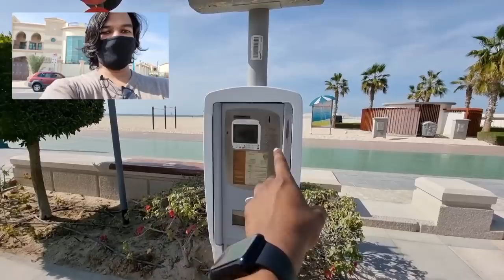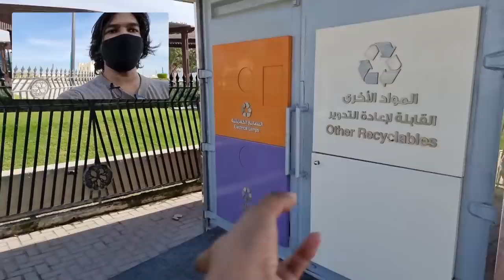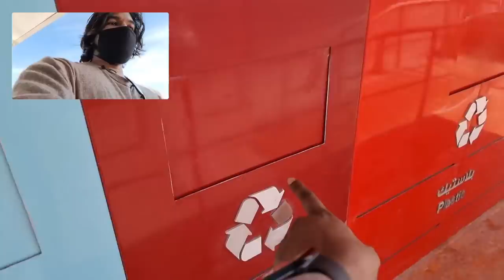World's Best Beach Dubai Jumeirah | Tamil | Madan Gowri | MG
In this Madan Gowri Tamil video we will be making a vlog from the Jumeirah Beach. The Jumeirah beach in Dubai is considered to be one the best beaches in the world for its cleanliness, hygiene and social distancing norms along with a set of world class facilities! We will explore all the tours, cost, vacation, holidays and guides available in Jumeirah beach in Tamil.